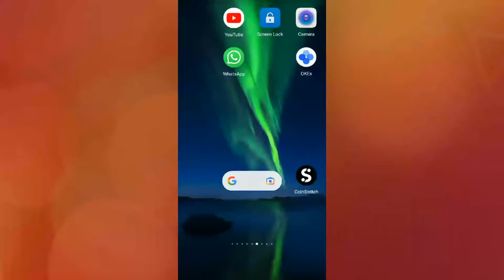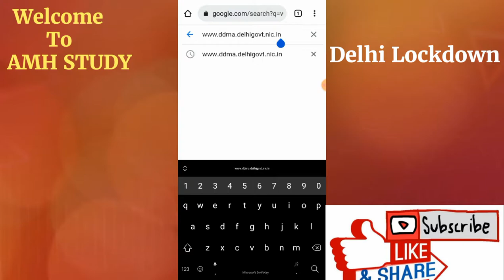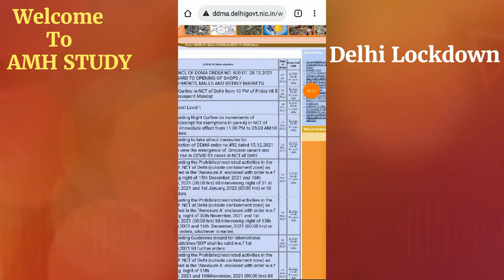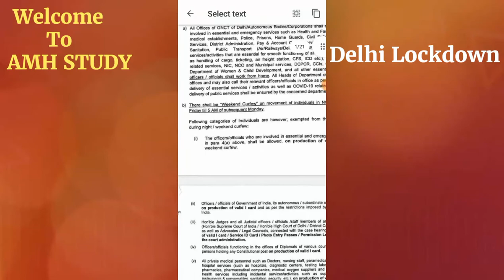How to reach Railway station and Airport in Delhi Lockdown?|How to Apply EPass in Delhi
About This Video :
Here We are describing about Night Curfew/weekend pass for Delhi.

Key Points :
How to go to railway station and Airport in Delhi Lockdown.
How to reach Railway station and Airport in weekend Curfew in Delhi.
How to reach Railway station in weekend curfew in New Delhi.
How to reach airport station in weekend curfew in Delhi.
How to apply EPass for essential services in Delhi lockdown
EPass 2021 lockdown in delhi
Delhi lockdown movement epass
Delhi lockdown pass
Delhi night curfew pass
Delhi weekend lockdown pass
Delhi night curfew epass
How to applyweekend lockdown epass
How to apply curfew epass

Thanks for Visit AMH STUDY 🙏🙏🙏